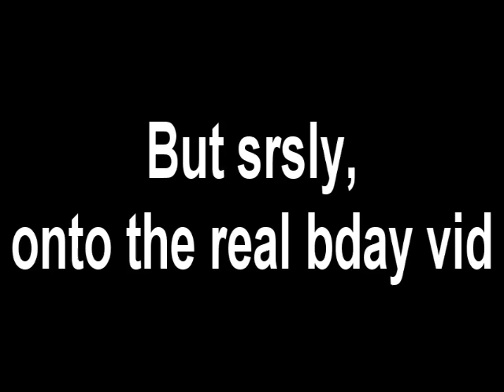Nostalgic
Happy bday asitaka, hope u have a good one, and this time i made sure ur bday video wasnt crap like last time lmao!

about the vid:
Boy did it look better in vegas, but anyways i tried editing some hardcore action cos i havent really done that as much lately, so this was mainly a test more than a vid, but it think it turned out ok.

Also sorry for not uploading anything on my main, will do so very soon with an mep with a bunch of sexy editors, that will sure to make u forget my 2 month inactiveness. iv been so inactive cos of my xbox lmao, just finished fallout new vegas, also playin blackops with friends and also assassins creed brotherhood, but never fear i will edit alot more now cos iam in 10 week holiday so expect more.

btw im not giving out song, but i bet some already know